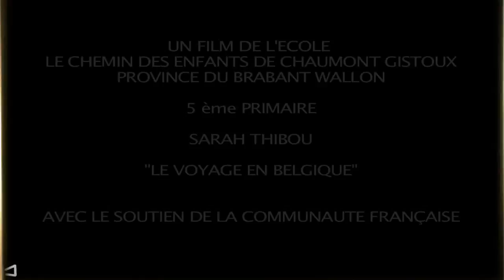MA CLASSE FAIT SA TELE CHEMIN DES ENFANT VOYAGE EN BELGIQUE.mov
Des extraterrestres atterrissent dans la coure de l'école de Chaumont-Gistoux, les enfants leur présentent la Belgique.